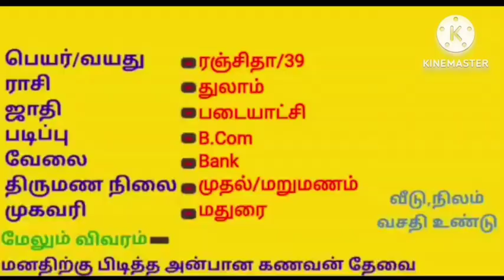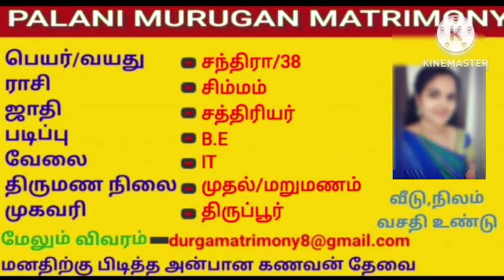ஆதரவின்றி வாழும் வசதியான பெண்|ஏழை மணமகன் தேவை|Tamil matrimony 2023|brides